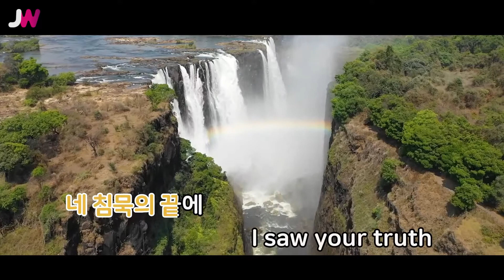[JW노래방] You Better Not / 태연(TAEYEON) / JW Karaoke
번호 - 61091
제목 - You Better Not
가수 - 태연(TAEYEON)